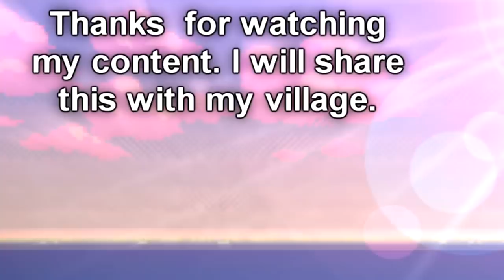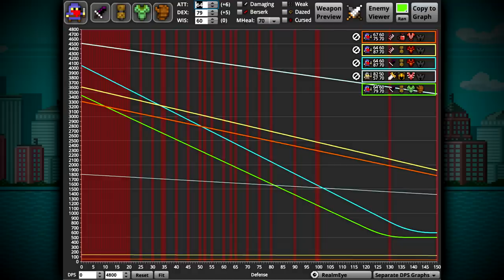This is the BEST Poison | Crystallised Fang's Venom Showcase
i thOt u qUit
Shut up.
This is an item review for the new event white: Crystallised Fang's Venom. It is pretty much shield of ogmur but a ranged version, both have their ups and downs.

Thank you to my direct supporters:
Ickmototo#2385
Ivan Fransosov
Oooshie